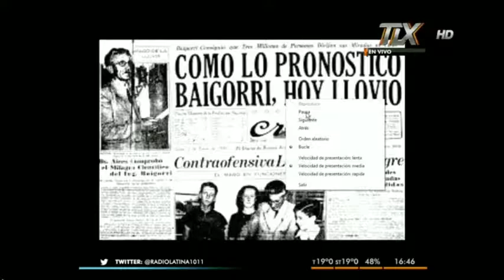Adrián Pignatelli en el ojo de la tormenta con Gustavo Mura